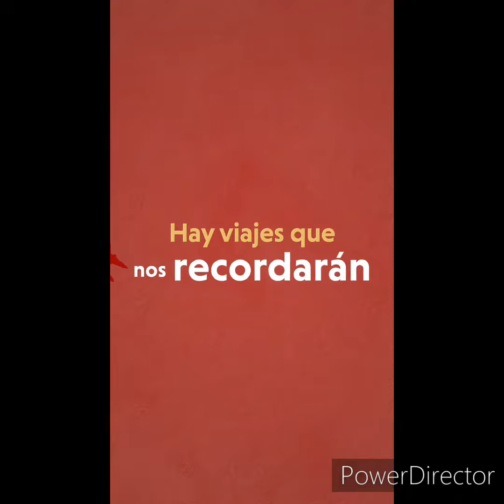Como Matar A Mamá Trailer HD 4D Por: Ximena Sariñana Y Mariana Botas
Celebra A Mamá La Película En 4D Como Matar A Mamá 05 De Mayo
Sólo En Cines